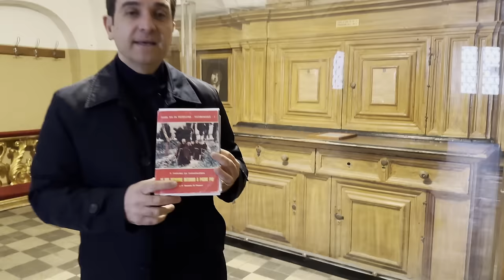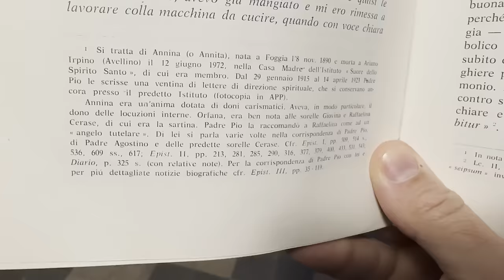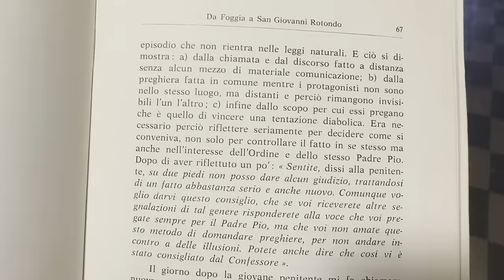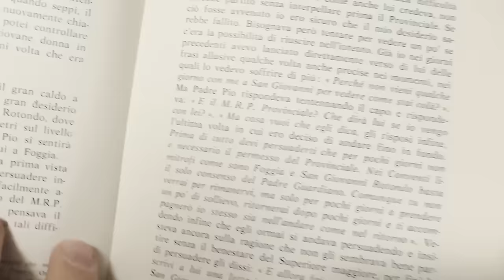Sono Padre Pio e ti chiedo di pregare per me